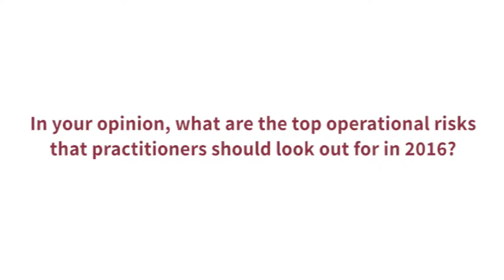Identifying Operational Risk - Course Teaser - Ariane Chapelle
How can risk managers prepare and prevent for "once in a life-time" operational risk event?
What are the top operational risks to look for in 2016?